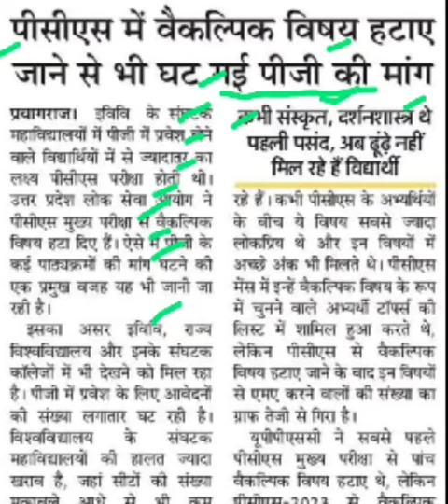यूपीपीसीएस में वैकल्पिक विषय हटाने से घट गई पीजी की मांग,uppsc latest news,uppsc optional subject